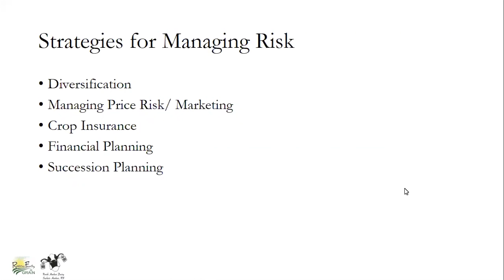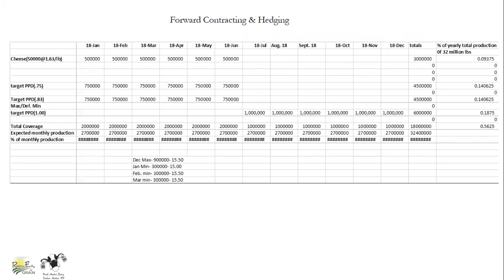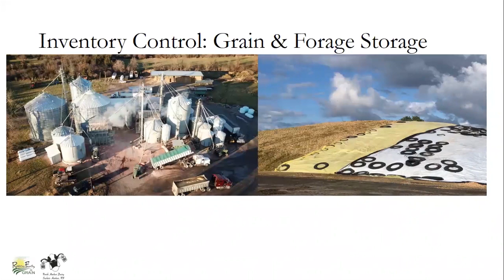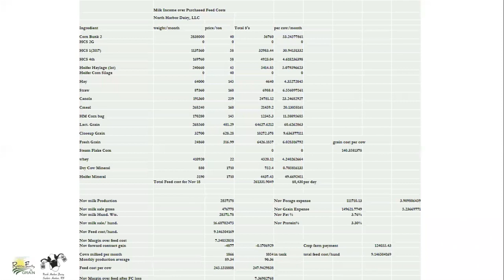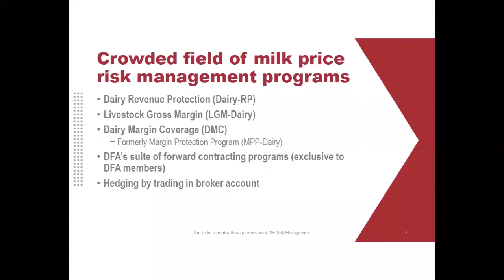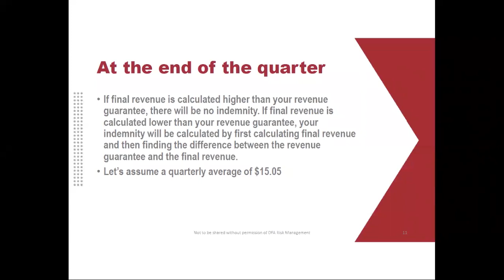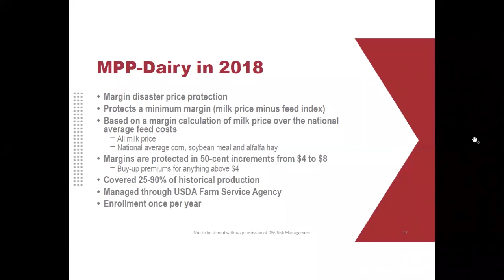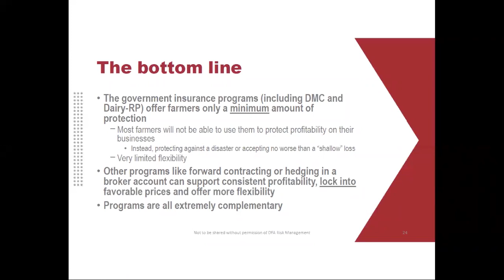Focus on Risk for Dairy Source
Presenters:  Dairy farmer Ron Robbins of North Harbor Dairy in Sackets Harbor NY, Morgan Rehberg,  DFA Risk Management, Fay Benson, CCE Dairy Educator